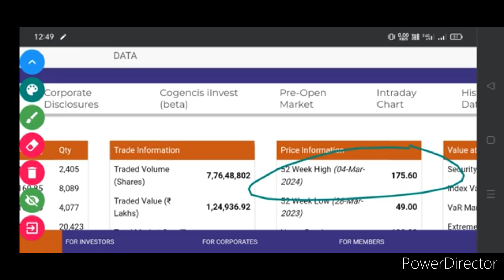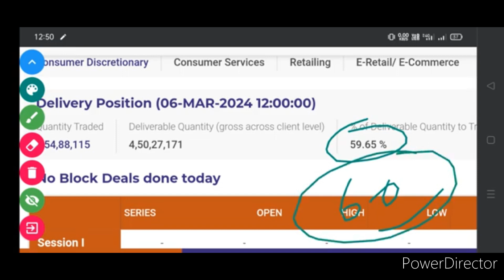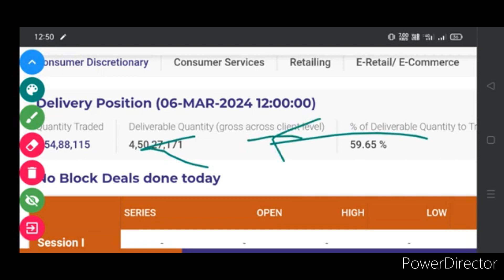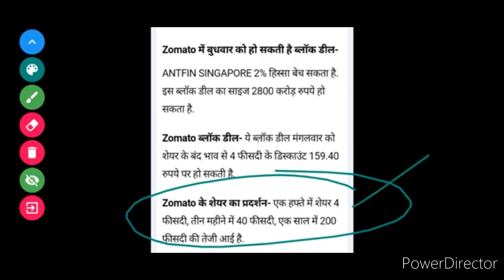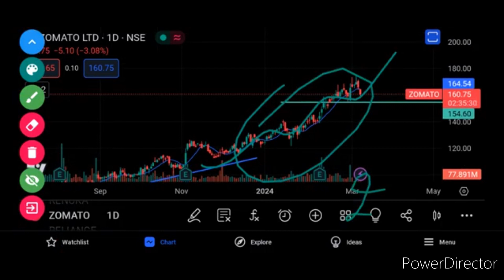Zomata share price Target for tomorrow. zomata share news today. zomata share analysis.